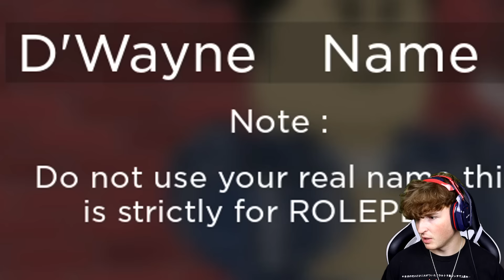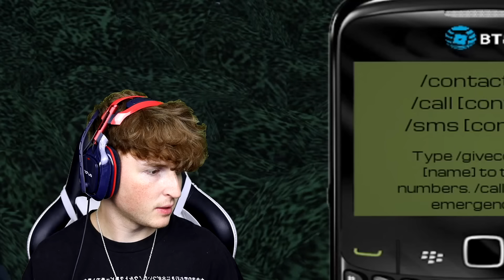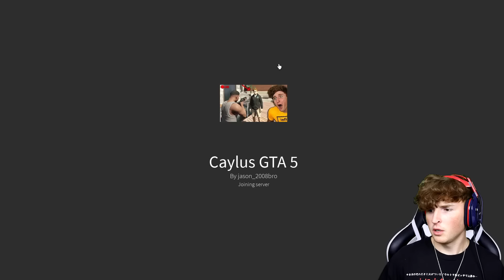Playing GTA 5 In ROBLOX! (Mods)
Today we are playing GTA 5 in ROBLOX! We are going to all of the GTA 5 games that live in the roblox world.. This was strange lol